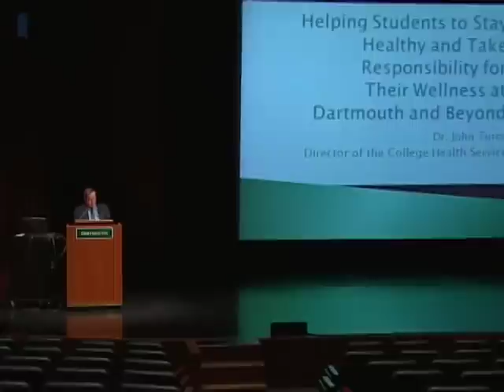Dartmouth - Helping Students Stay Healthy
Part of Dartmouth's "Partnering for Success"  video series, College Health Service Director Dr. Jack Turco discusses the role of the Health Service in, as well as students' and parents' responsibilities for, health and wellness at Dartmouth and beyond.